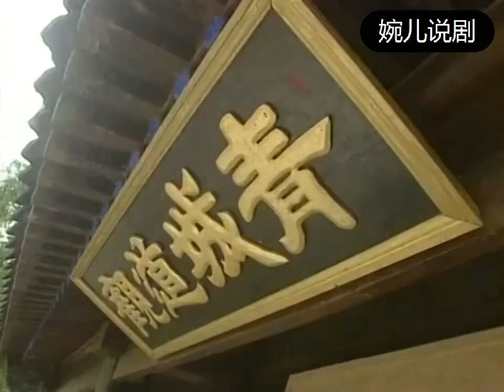俠客1人單挑整個青城派，劍氣開路手指輕輕1彈，整個門派被殺得片甲不留！ EP20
劇集：張衛健版張三丰
演員：張衛健 張鐵林 李冰冰 林心如 李小璐
我是按劇情順序剪輯的，進入《“张卫健版张三丰”重出江湖》播放列表，觀看更多超爽片段：
Wan'er is currently editing the classic Chinese martial arts drama "Chinese Kung Fu", which contains the most fierce fighting scenes, amazing martial arts myths.I will update daily, I hope everyone will watch my video every day.
If there is something wrong with my video, please leave me a message in time, I will definitely correct it.